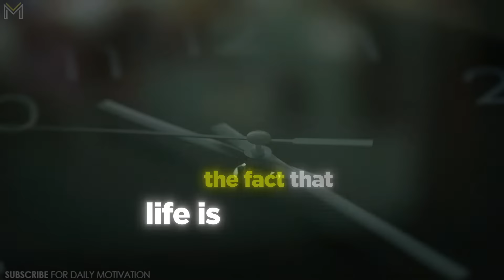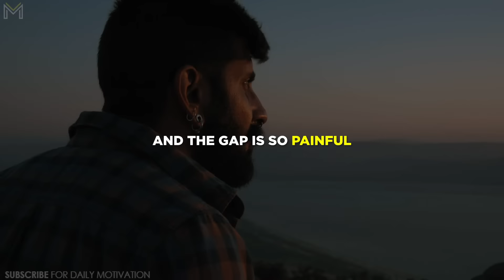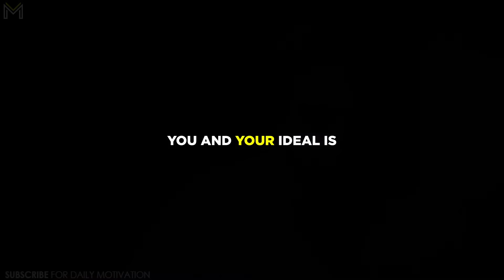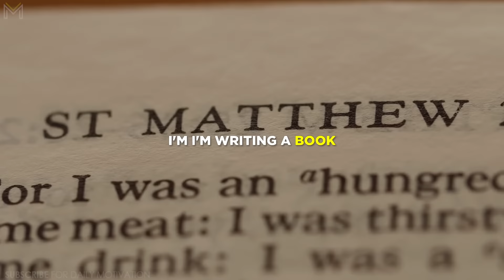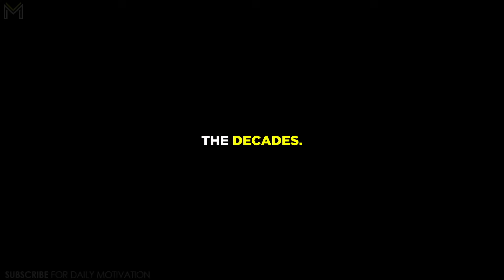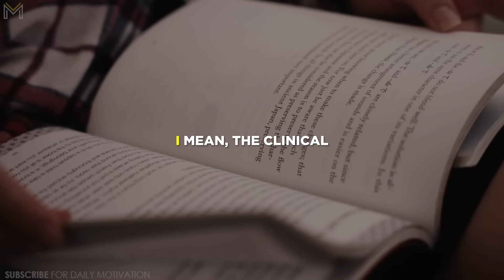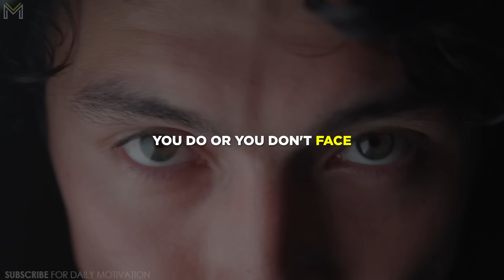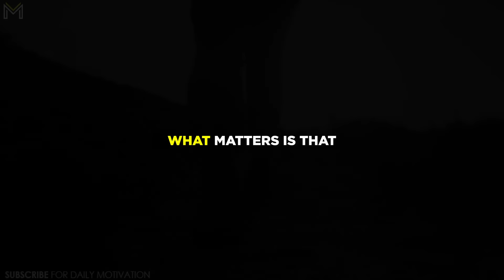The Brutal Truth About Life That No One Wants to Hear | Jordan Peterson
👈 Follow us on Mindset app for free and get the best motivational speeches to start your day right.